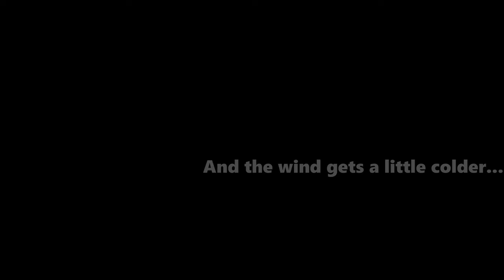HALLOWEEN - THE NIGHT Teaser